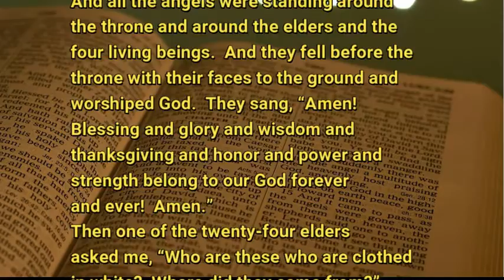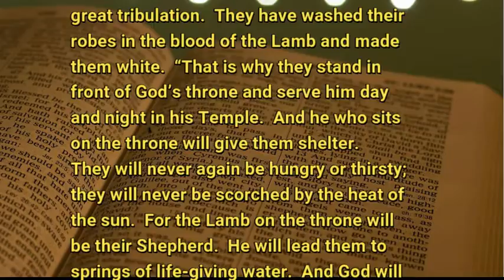10 13 20 Holy Laundry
A bit of news splash